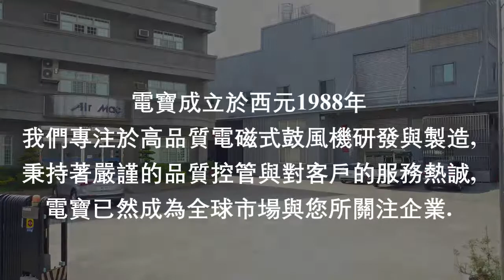電寶股份有限公司 ~ AirMac Pump